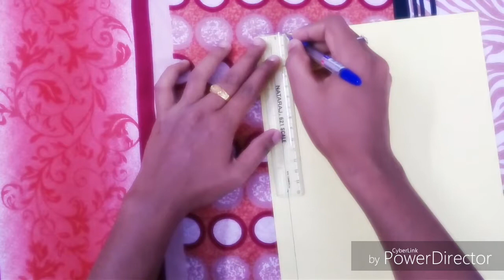malayaliyoutuber. Easy LUCKY STAR tutorial, origami in malayalam| 1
Hey all,

Need all ur support...Just comment your suggestions in the comment box...

Everything you see in this video is created by me unless stated.
Plz don't use any photos or content without first asking permission @